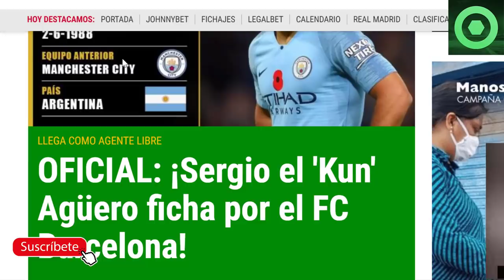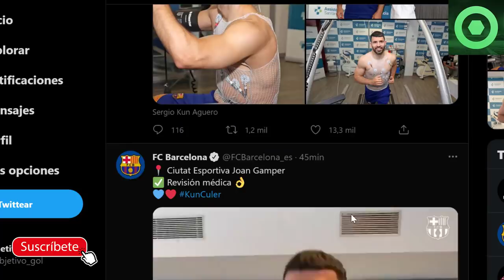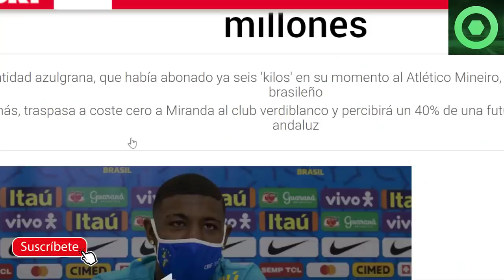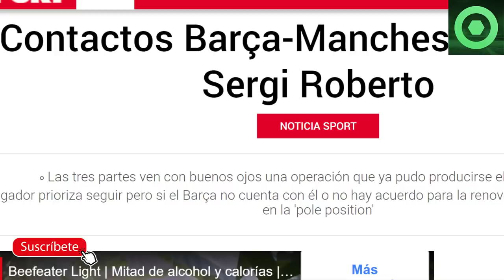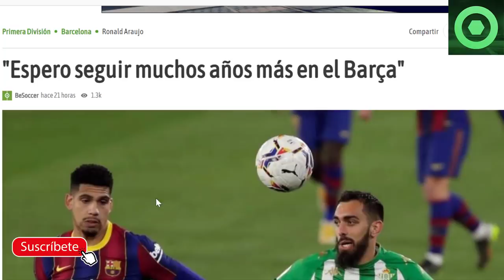🟥 OFICIAL: GRAN FICHAJE del BARÇA 🟥NUEVO FICHAJAZO CERRADO 🔴 GUARDIOLA QUIERE CRACK CULÉ🟥 ARAUJO 🔴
Fuentes:
fcbarcelonanoticias
sport
besoccer